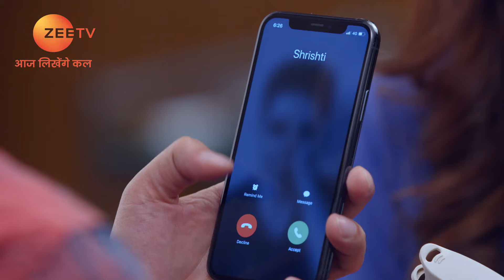Kundali Bhagya - Hindi TV Serial - Full Episode 676 - Sanjay Gagnani, Shakti, Shraddha - Zee TV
Mahira tells Karan and Rakhi that Preeta tried to kill her. Ramona, Kareena and Sherlyn support Mahira, which leaves Karan perplexed. On Sarla's insistence, the police suggest her to talk to the Luthras to withdraw their complaint against Preeta.

Show Name : Kundali Bhagya
Producer/Star Cast : Karan Luthra,Shraddha Arya
Episode No : 676